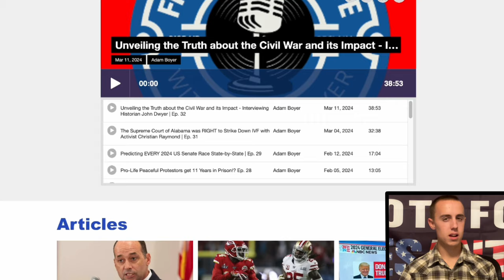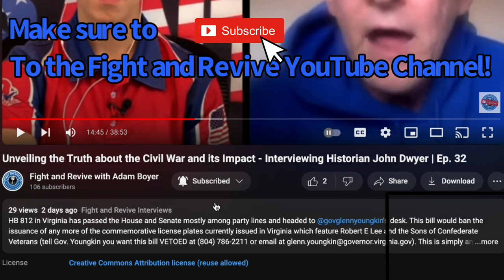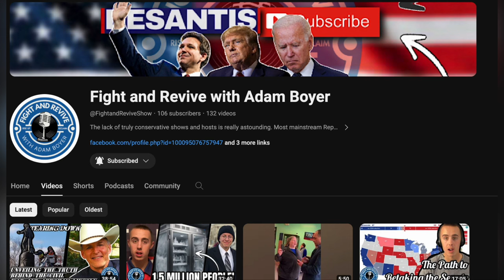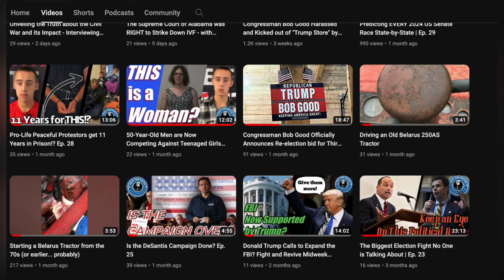My First OFFICIAL 2024 Presidential Election Map Prediction - Does Trump or Biden Win? Ep. 33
Will Trump or Biden win reelection? We're going to have a repeat president no matter who wins, but which man will it be? Today I break it down state-by-state in my first official presidential election prediction of 2024!

Welcome to election month on Fight and Revive! Today's episode along with three additional ones which will be uploaded on the upcoming Mondays will all be focused on the 2024 elections. 🔔

Watch my video breaking down the 2024 U.S. Senate races: ￼Predicting EVERY 2024 US Senate Race State-by-State | Ep. 29

0:00 Intro
1:44 Maine and Nebraska
3:45 Safe Blue States
4:25 Safe Red States
5:14 Remaining Non-Battleground States
7:27 Swing States
16:33 Final Tally & Closing Thoughts
17:56 Outtro